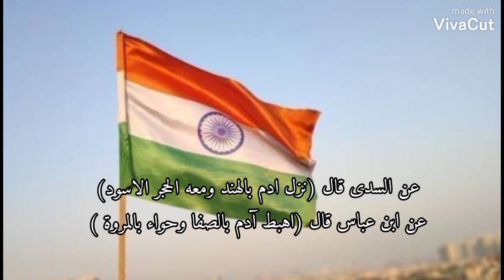اين هبط ادم على الأرض ؟